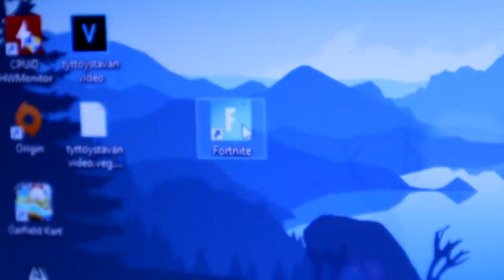Fortnite on Pilalla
Tässä videossa jusu ja hänen ystävänsä pelaavat fortnitea.

Kakkoskanava: Jusu 2